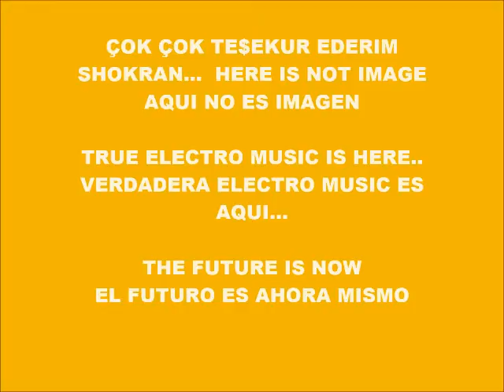CYBER MUSIC 10.032-ECHO VOICE-PRODUCED IN MY PLAY 2 MARVOK345